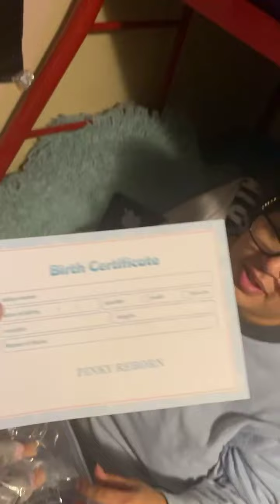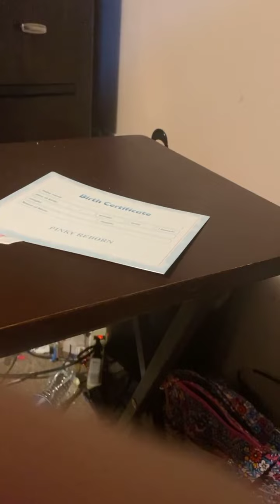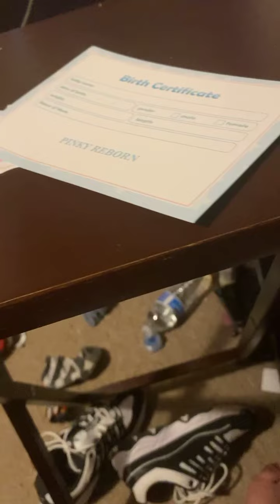Reborn baby unboxing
Reborn baby boy unboxing